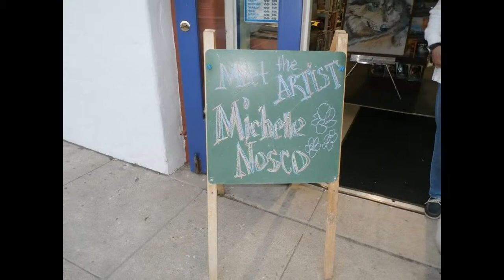Michelle Nosco: Meet the Artist @ Bank of Books Slideshow